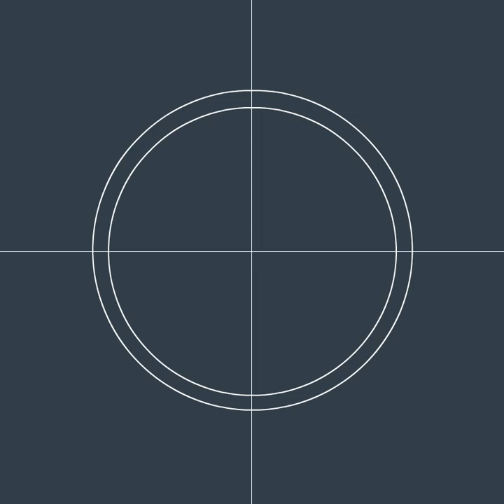Vestey Foods Production